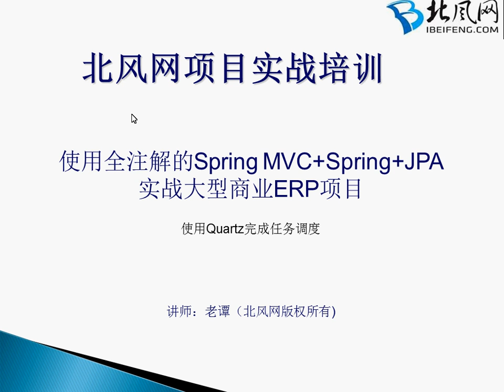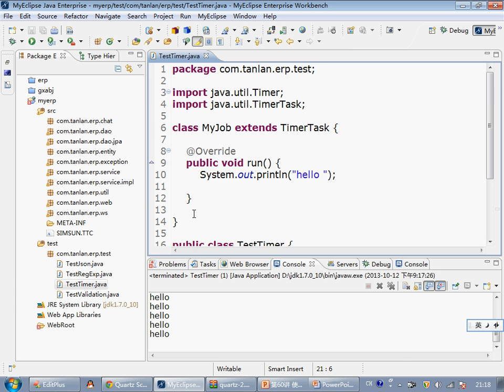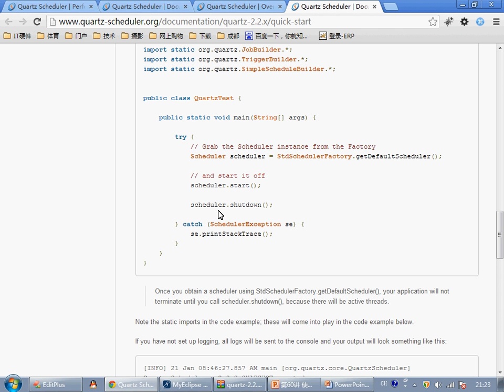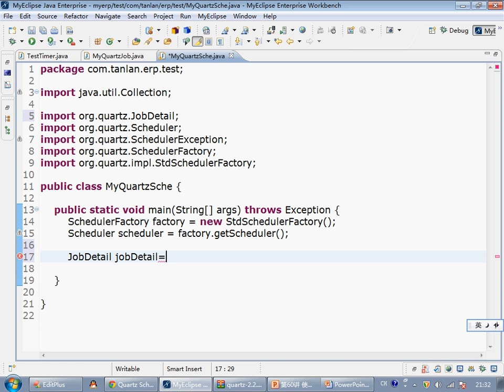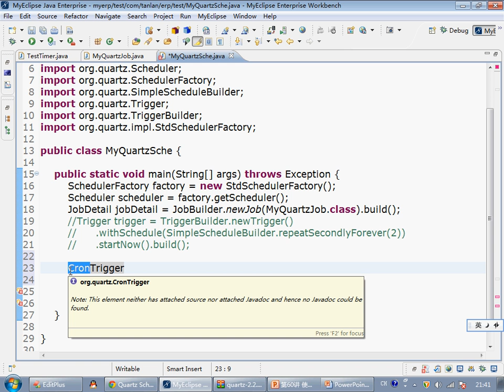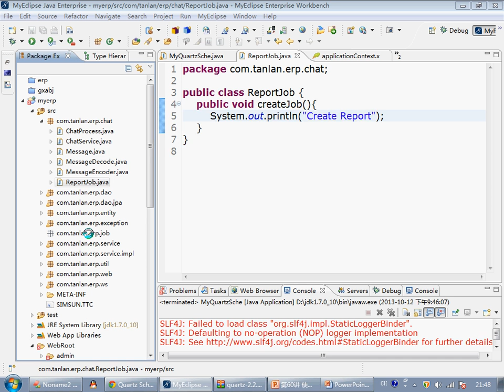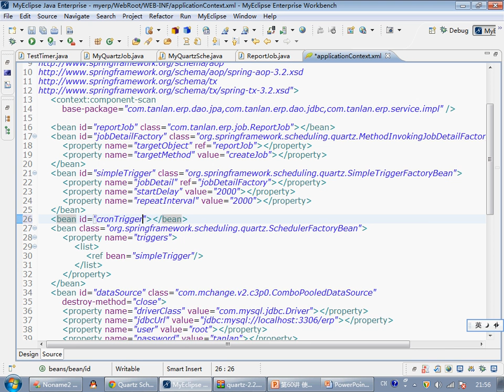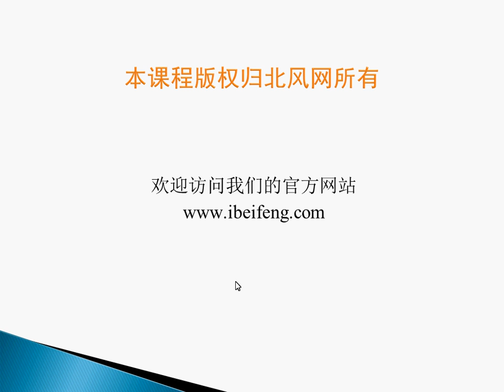60 使用Quartz完成任务调度